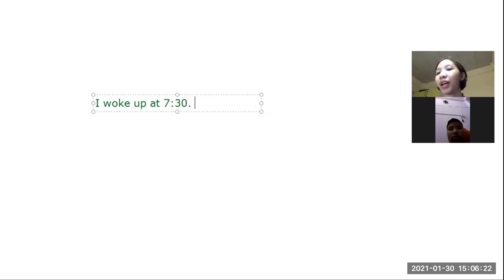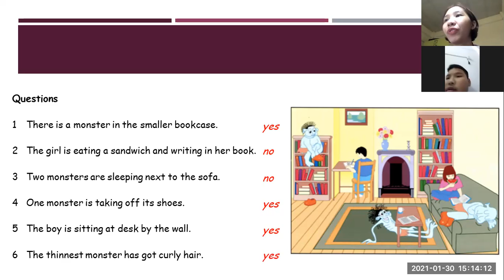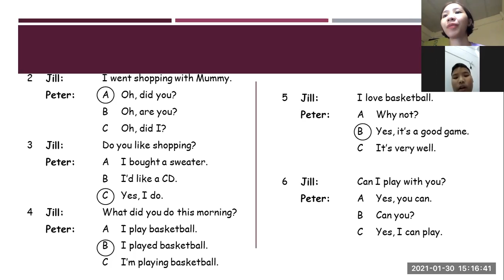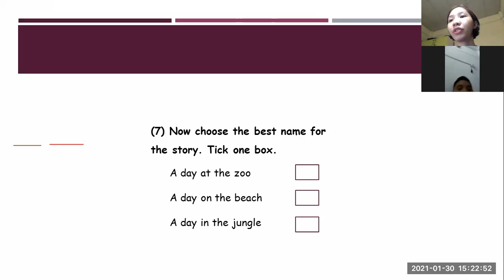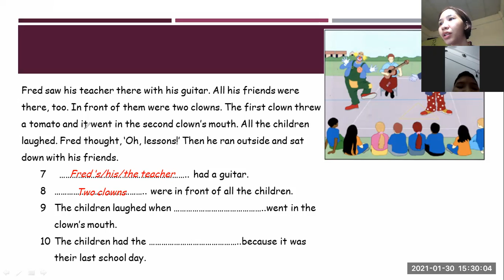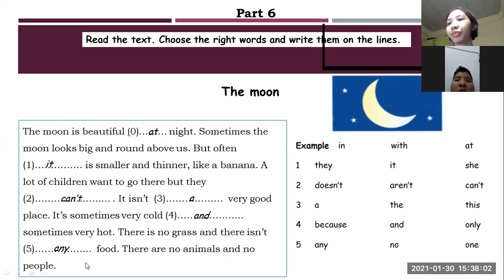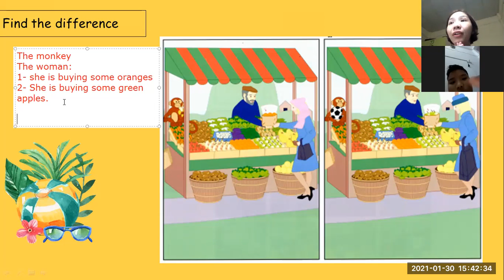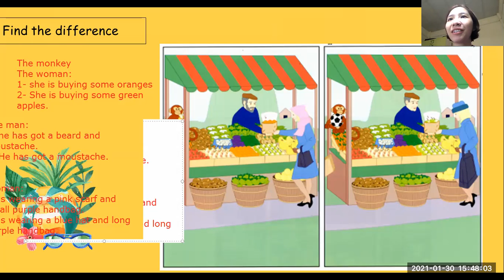PK1353 - DAY 32 – UNIT 16B – MOVERS 2 – READING & WRITING TEST 1 – 30/ 01/ 2021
DAY 32 – UNIT 16B – MOVERS 2 – READING & WRITING TEST 1 – 30/ 01/ 2021
TÊN BÀI HỌC: READING & SPEAKING TEST 1
Outline:
  Look and read
  Look an read
  Read the text
  Choose a word from the box
  Writing
  Choose the right words
TÓM TẮT NỘI DUNG BUỔI HỌC:
Look and read
• Choose the correct words and write them on the lines.
Example: This place has a lot of money in it – a bank
1. This can take you to the top floor quickly. – a lift
2. This room is under a house. – a basement
3. You can walk up or down these. – stairs
4. You can go and see a film here. – a cinema
5. You can read books in this place, but you can’t buy them. – a library

Look and read
• Write Yes or No
Example:
There are two children in the picture. – Yes
The boy is eating. – No
1. There is a monster in the smaller bookcase. - Yes
2. The girl is eating a sandwich and writing in her book. – No
3. Two monsters are sleeping next to the sofa. - No
4. One monster is taking off its shoes. - Yes
5. The boy is sitting at desk by the wall. - Yes
6. The thinnest monster has got curly hair. – Yes

Read the text
• Choose the best answer
Example: My name’s Jill. What’s yours? – Peter
1. Can you help me with these bags please? – OK
2. I went shopping with Mummy. – Oh, did you?
3. Do you like shopping? – Yes, I do.
4. What did you do this morning? – I played basketball.
5. I love basketball. – Yes, it’s a good game.
6. Can I play with you? – Yes, you can.

Read the story
1. Sunny
2. Rained
3. Parrots
4. Plants
5. Afraid
6. camera
• Choose the best name for the story.
A day in the jungle

Writing
• Write words to complete the sentences about the story.
Fred and the party
1. After breakfast, Fred looked at the pictures in his (new) comic.
2. Fred carried his books and pens to school in his school bag.
3. Fred went to school by bike.
4. Fred put his (school) books on the desk when he sat down.
5. Fred didn’t want to wear his jacket because it was hot in the classroom.
6. Outside the window, there were (lots of) people on the grass.
7. Fred’s his/ the teacher had a guitar.
8. Two clowns were in front of all the children.
9. The children laughed when a/ the tomato went in the clown’s mouth.
10. The children had the (school) party because it was their last school day.

0. At
1. It
2. Can’t
3. A
4. And
5. Any
THÁI ĐỘ CỦA HỌC SINH:
- Con ngoan, nghiêm túc.
- Con hoàn thiện tốt các yêu cầu của cô.

KẾT QUẢ:

- Củng cố lại cách dùng từ và các cấu trúc ngữ pháp.
- Luyện tập kĩ năng Đọc – Nói – Viết.